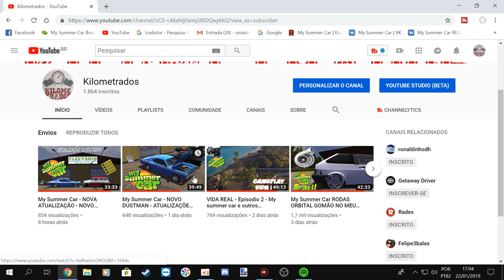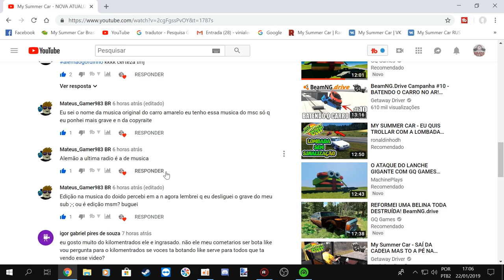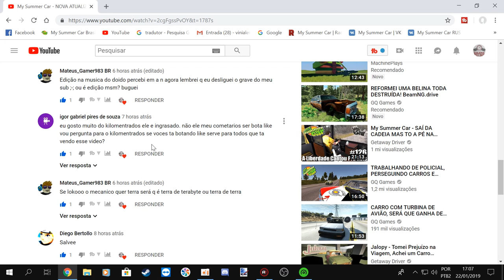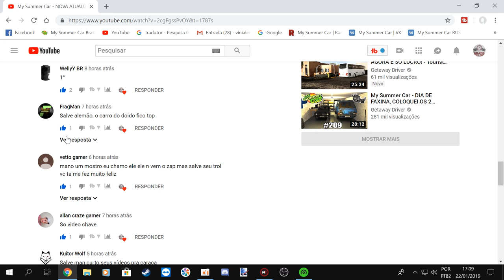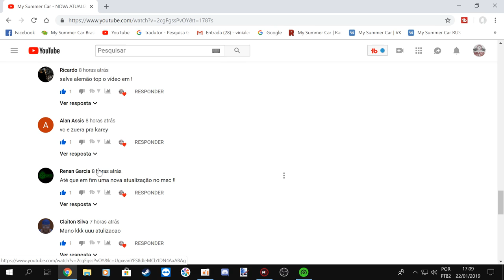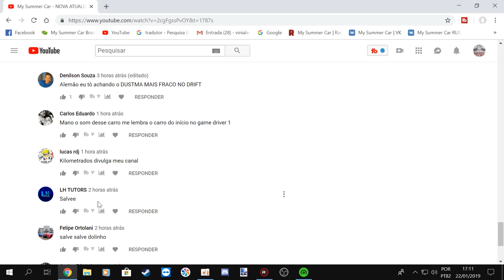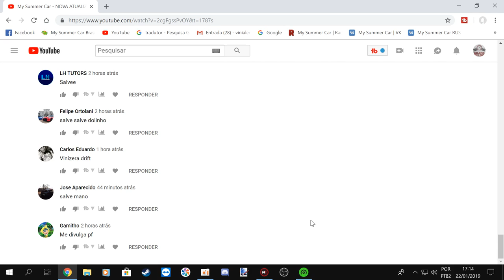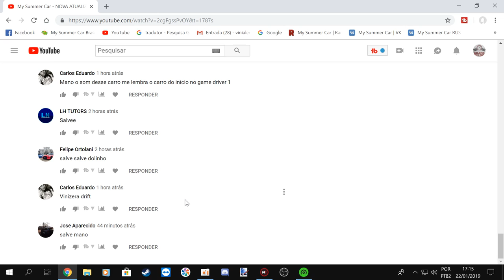My Summer Car - Turbão voltou e o GQ GAMES trouxe conteudo novo pro canal de BEAMNG DRIVE VLW TROL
o Turbão voltou e o GQ GAMES trouxe conteudo novo pro canal! SEM PALAVRAS PARCEIRO agora sim o beamNG drive ficou top hehehee

EQUIPE KILOMETRADOS

➨ OS INSANOS

CANAIS PARCEIROS